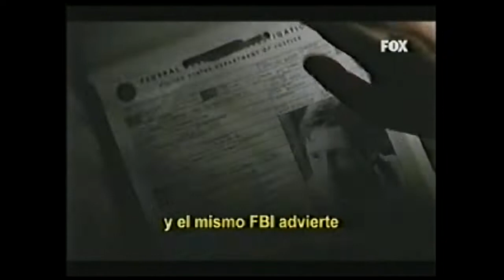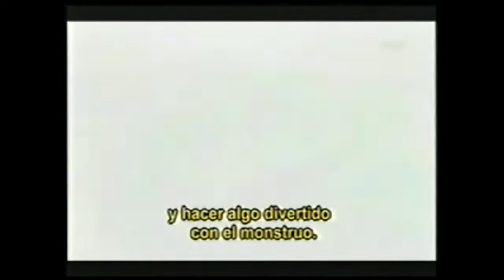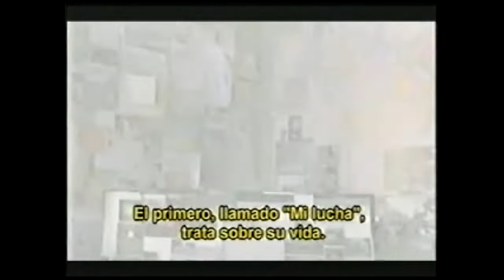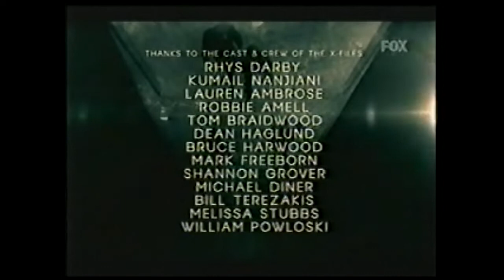📼 Fox Especial The-X Files 2016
Hola, un nuevo video para el canal del año 2016, el regreso de la décima temporada por FOX.
Fox Enero 2020, Disney.
VHS